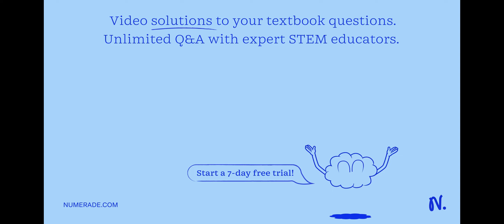A 400.0 g sample of water is at 30.0 `C How many joules of energy are required to raise the tempera…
A 400.0 g sample of water is at 30.0 `C How many joules of energy are required to raise the temperature of the water to 45.0 quot;C? (The spec. heat of water is 4.184 Jg x27;C) 628 J 450 ] 1880 J

Join Numerade today at:
ExploringtheFascinatingWorldofThermochemistry|LearnMoreToday